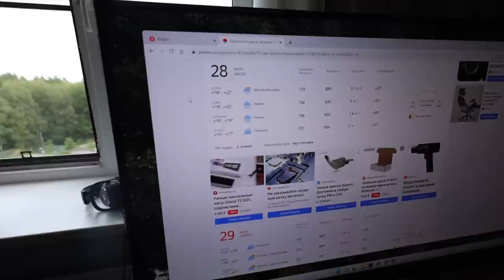Завтра мы муж и жена